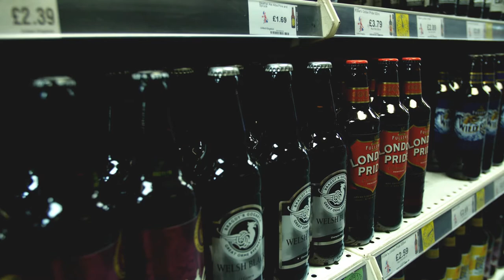Beers of Europe - The Biggest Beer Shop in the UK (not just beer, not just Europe)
Not visited yet? Here's a quick tour of the warehouse to show what we do and just what you're missing out on, including our range of Christmas beers for 2018

As well as a massive selection of world beers we also have an extensive range of spirits and cider
If you would like to order over the phone, please call - 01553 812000